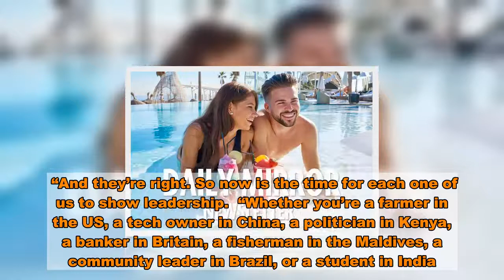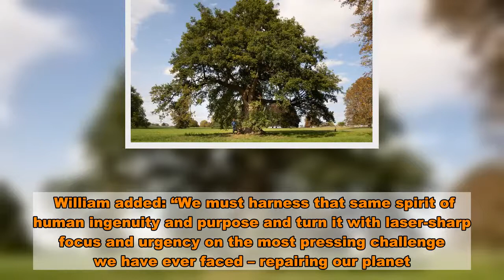Prince William gives TED Talk urging world to unite like it has for coronavirus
Prince William declared tonight that now is the time for the world to come together and save the planet – just as it is doing to fight coronavirus.  The Duke of Cambridge said young people who have witnessed the world turn on its head during the pandemic will be the catalyst for change.  Dad-of-three Wills, speaking as he sat by an ancient oak tree in the grounds of Windsor Castle, said: “The global response to the Covid-19 pandemic, and the funds flowing into the economic recovery, demonstrate how much can be achieved when those in positions of power come together and decide to act.  “We’ve built hospitals overnight, repurposed factories, poured billions into the search for a vaccine and better treatments.  “And we’ve been inspired by heroes emerging in every community across the world.   “Young people no longer believe that change is too difficult. They’ve witnessed the world turn on its head.  “They believe that the climate crisis and the threat to our biodiversity deserves our full attention and ambition.  “And they’re right. So now is the time for each one of us to show leadership.  “Whether you’re a farmer in the US, a tech owner in China, a politician in Kenya, a banker in Britain, a fisherman in the Maldives, a community leader in Brazil, or a student in India.   “Every single one of us has a role to play in harnessing whatever opportunity we have.”  William was speaking at a virtual session of the annual TED Conference – an American non-profit event devoted to spreading ideas.  Royal sources say his environmental crusade will become one of the defining projects of his life and future reign.  He has met TV legend Sir David Attenborough and earlier this week revealed how his children – George, seven, Charlotte, five, and Louis, two – have spurred him on to launch his crusade.    During the TED talk, he said: “This oak tree is close to Windsor Castle, which has been home to my family for over 900 years – 39 monarchs have lived here and enjoyed these beautiful surroundings.  “That makes some of the oaks here almost a thousand years old. In that time, humankind has invented air travel, vaccines and computers.  “We’ve explored every part of the globe, sequenced the human genome and escaped Earth’s atmosphere.  “Our speed of innovation has been incredible. But so too has the acceleration of our impact.”  William has launched the Earthshot Prize, a £50million fund to find solutions to the world’s biggest environmental problems over the next 10 years.  The competition will award five £1million prizes each year until 2030.    The Earthshot Prize takes its inspiration from the Apollo Moon landings, nicknamed Moonshot.  William added: “We must harness that same spirit of human ingenuity and purpose and turn it with laser-sharp focus and urgency on the most pressing challenge we have ever faced – repairing our planet.  “The shared goals for our generation are clear.  “Together we must protect and restore nature, clean our air, revive our oceans, bu